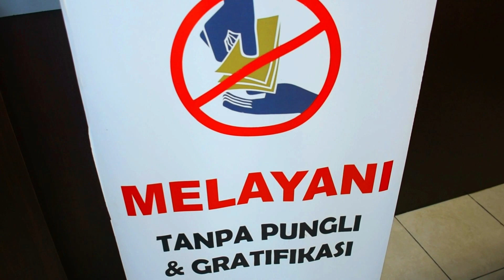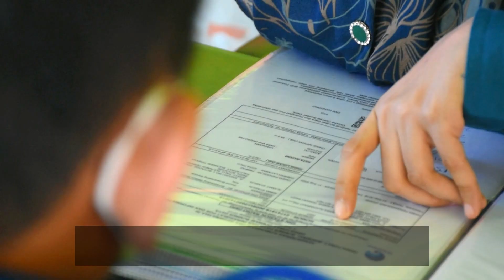Balmon Palu Untuk Publik Sulawesi Tengah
Karya Lomba SDPPI Creator oleh Balai Monitor Spektrum Frekuensi Radio Kelasi II Palu